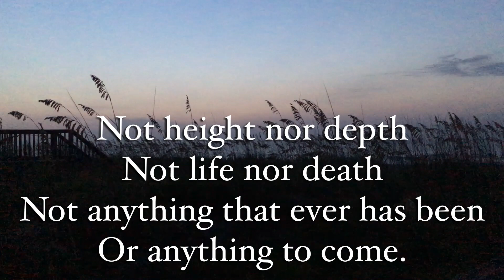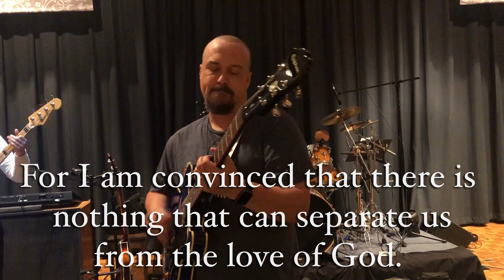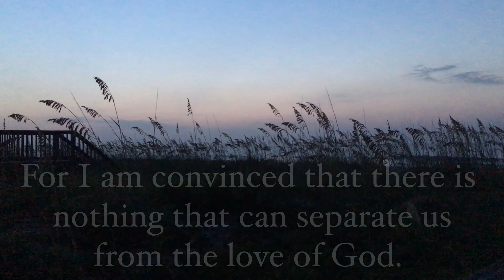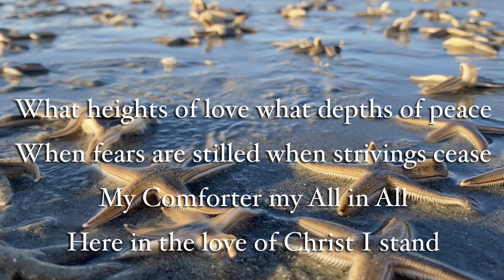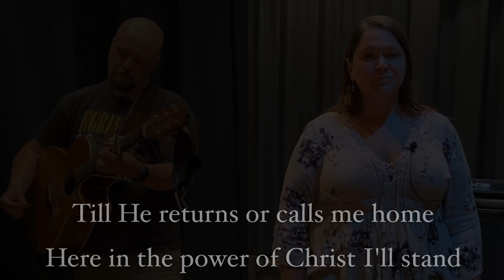Go Fish | August 16, 2020 | Awakening Service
Rev. Keith Turman